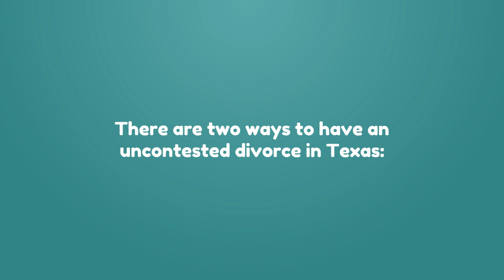What is an uncontested divorce?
Animated Video created using Animaker What is an uncontested divorce?